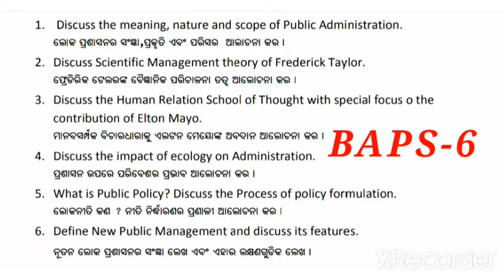BAPS 6 IMPORTANT LONG QUESTIONS | POLITICAL SCIENCE HONOURS CORE 6 | +3 3RD SEMESTER EXAM QUESTION